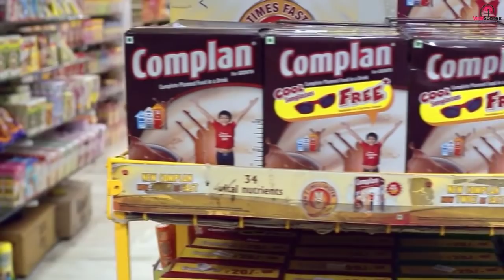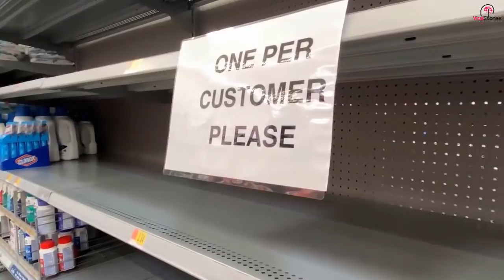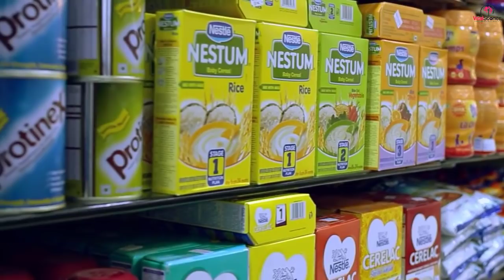Man Spots Jeep At Walmart For Weeks, Decides To Approach Driver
Worried Man Spots Jeep At Walmart For Weeks, Decides To Approach Driver

The car was sitting in front of the shop again like it knew his routine, but it was so big and particular that it stood out like a sore thumb to him. Easing into a parking bay he decided in a split second to walk straight up the vehicle and have a look at who the occupants were. He tapped on the window and waited for someone to open the door.